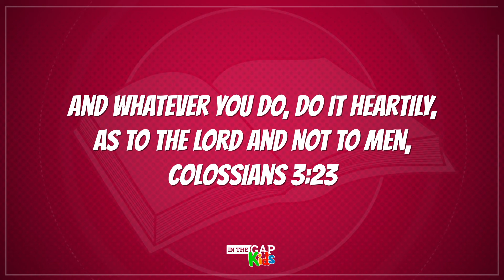Upgrade | Bible Object Lessons for Kids | Orderliness for Kids (Week 4)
Did you know you can help others by showing orderliness? Find out how in this video! Children can learn about the importance of orderliness in this object lessons for kids video. Watch and use these object lessons for Sunday school, children’s church, or for a Sunday school at home. Not only will kids learn about orderliness in this character for kids video but they will also learn important truths from the Bible in this Bible object lessons for kids. Ready for this Sunday school lessons? Let's go!

📺Looking for more object lessons for Sunday school?

📸Take a picture of your kids learning this kids Sunday school lesson and share it with us @ We'd love to see it!

Would you like to learn how you can teach using Bible object lessons for kids? Check out Leadership Missions Training at In The Gap! We train young adults to teach kids a lot of different things including object lessons!